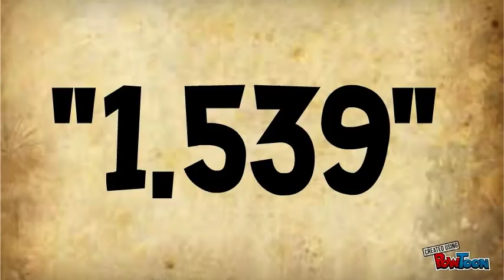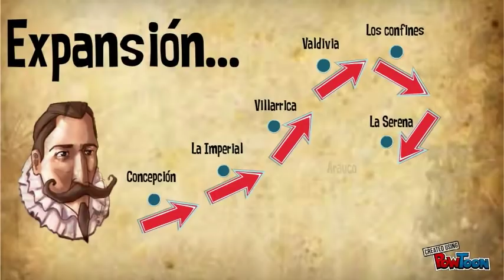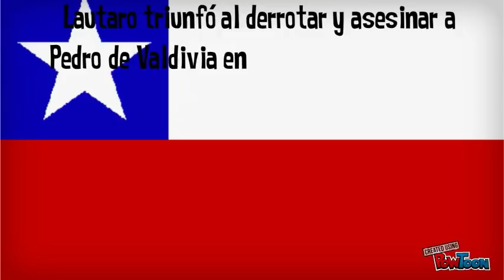La conquista de Chile: Pedro de Valdivia